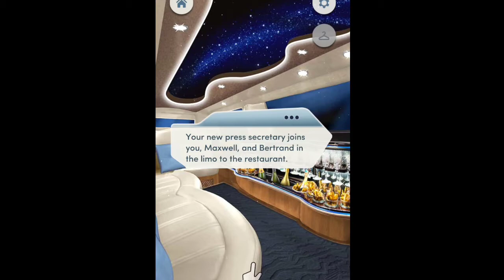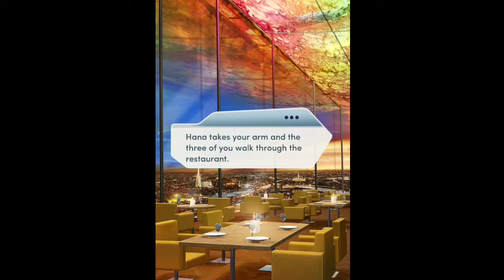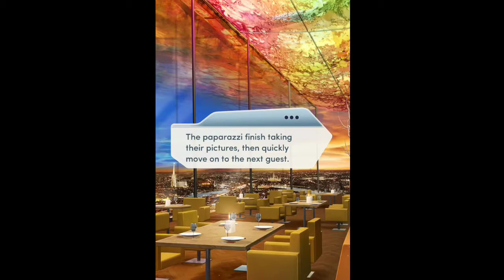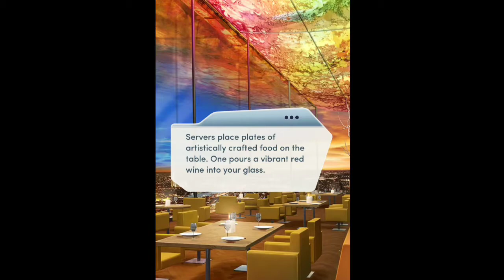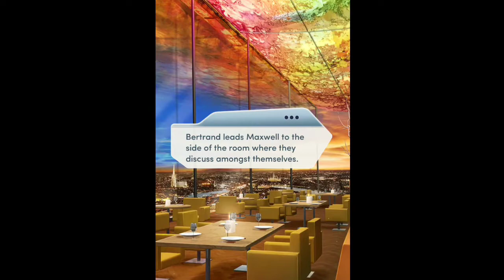Choices Royal Family Series - The Royal Romance B2 C5: International Impressions & Olivia Returns!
Time for some international impressions here, and it's here that we get a letter, and guess who returns!!! And ... Yeah! But as the dinner party with this Italian statesman continues, so does the investigation as to who set up Lady Jennifer! And it's Lady Olivia Nevrakis so makes some startling accusations!